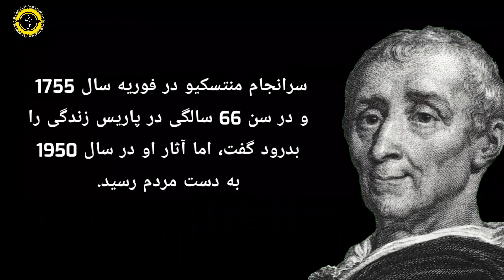مسیر زندگیتان را با سخنان انگیزشی شارل مونتسکیو فیلسوف فرانسوی تغییر دهید | جملات ناب از مونتسکیو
مسیر زندگیتان را با سخنان انگیزشی  شارل مونتسکیو فیلسوف فرانسوی تغییر دهید | جملات ناب از شارل دو  مونتسکیو
با مطالعه جملات بزرگان می توانید راه درستی را برای رسیدن به آرزوها و موفقیت هایی که در نظر دارید پیش بگیرید.
ما در این ویدئو به جمع آوری مجموعه ای از زیباترین جملات ارزنده انگیزشی شارل دو مونتسکیو فیلسوف  مشهور فرانسوی را گردآوری کرده و ویدئویی زیبا آماده نموده ایم
و اینک تقدیم میکنیم به محضر شما دوستان فرهیخته به این امید که مورد پسند شما سروران گرامی واقع شود...

سپاسگزارم از همراهی شما دوستان عزیز که با لایک وکامنت های خود ما را در پیشبرد اهداف کانال تابش حق حمایت می کنید

Chapters:
00:00 مقدمه
00:18 سخنان ارزشمند
07:46 زندگی نامه
10:30 ویدیوهای پیشنهادی